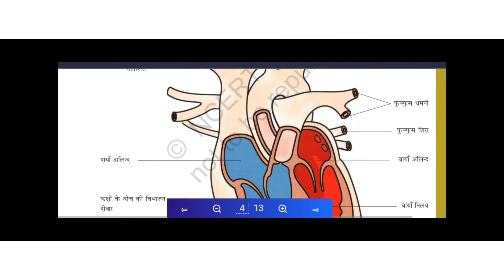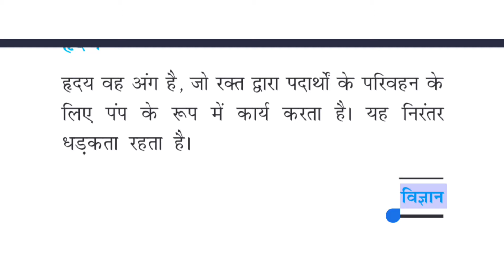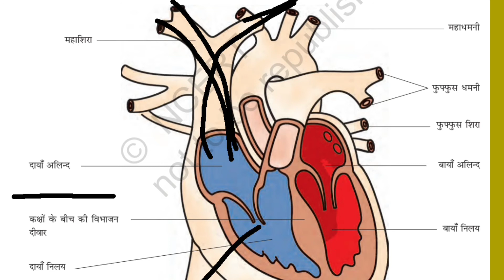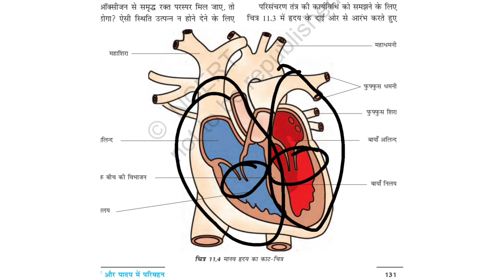मानव हृदय संपूर्ण जानकारी | हिंदी मीडियम | हृदय के कार्य | विज्ञान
मानव हृदय संपूर्ण जानकारी | हिंदी  मीडियम

 हृदय के    कार्य

 विज्ञान

कक्षा -7

कक्षा -8

कक्षा -9

कक्षा -10